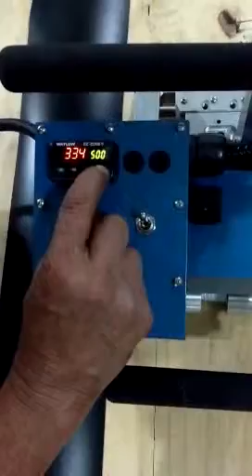Equipo de cuña caliente M8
Inicio de operación del equipo de cuña caliente M8 para instalación de geomembrana de polietileno, polipropileno y PVC.